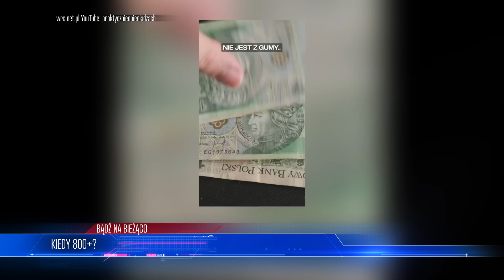Ustawa o 800+ już w LIPCU?! Jest DECYZJA ministerstwa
Lista tematów 00:00
Kiedy 800+? 00:34
Przemowa Olafa Scholza? 05:55
System obronny? 08:35
Nowoczesne implanty mózgu? 11:48

DOŁĄCZ DO NOWEJ GRUPY PODSTAWKI MACIEJA I RÓB Z NAMI NEWSY!

ZOSTAŃ PATRONEM!

LUB
LUB
Wpłacaj miesięcznie dowolną kwotę na konto: